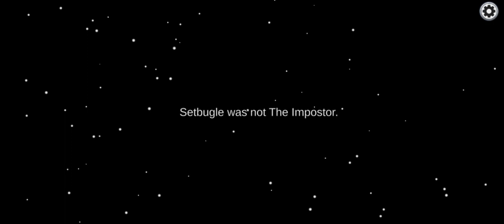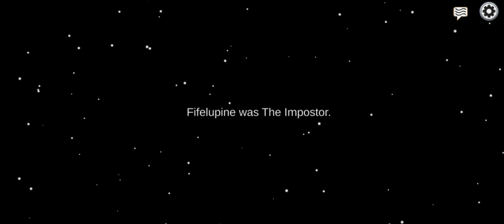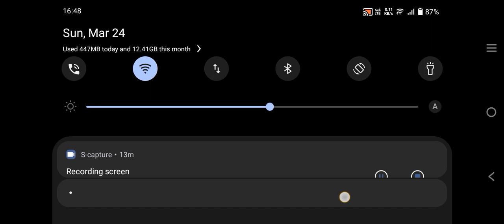March 24, 2024